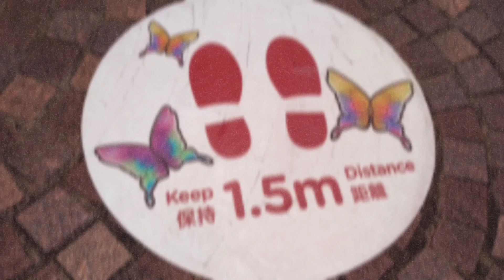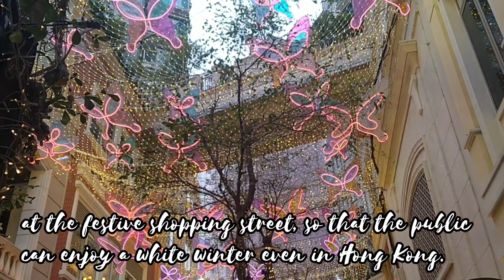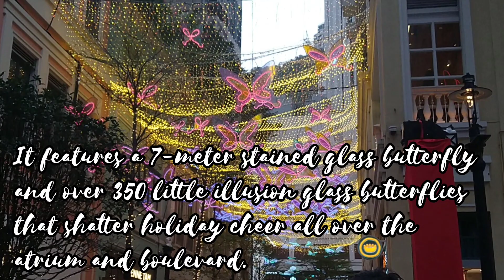LET IT SNOW at Lee Tung Avenue, Hongkong! The Butterflies of Hope! Ang saya saya☺️😁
Welcome the new year with a snowy surprise with Lee Tung Avenue!

Lee Tung Avenue is taking the opportunity to share fun and hope with the community. From 7th-10th January (Thursday to Sunday), snowflake machines will be running at full speed at the festive shopping street, so that the public can enjoy a white winter even in Hong Kong.

GoodVibes as always with Lash Yha!